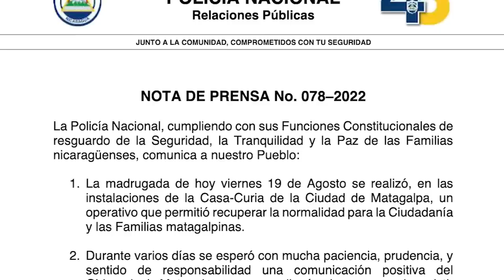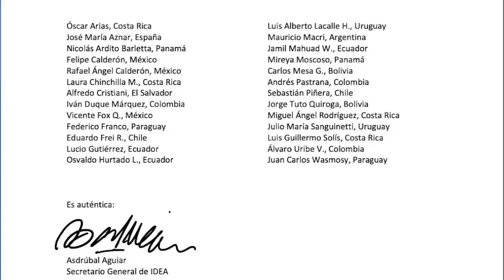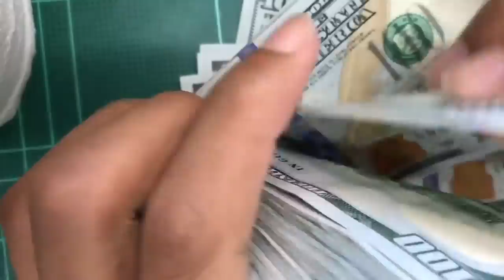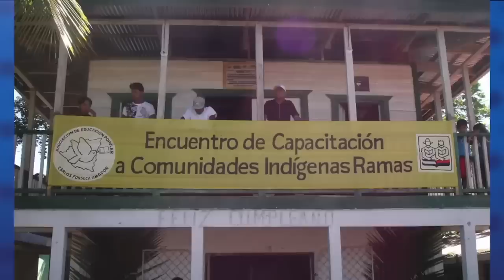Monseñor Rolando Álvarez, obispo de Matagalpa, reo de conciencia de la dictadura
La Policía del régimen asaltó la Curia Episcopal de Matagalpa a las 3:20 de la madrugada de este viernes  y  secuestró al obispo Rolando José Álvarez y a siete de los ocho colaboradores del líder religioso que permanecieron encerrados por 15 días bajo asedio policial.

La policía justificó el asalto alegando sin ninguna prueba que el obispo promovió actividades desestabilizadoras y provocadoras, y convirtió a monseñor Álvarez en un reo de conciencia de la dictadura.

El Gobierno le impuso arresto domiciliario al obispo en su casa de Managua, pese a que monseñor Alvarez no ha cometido ningún delito.

La Arquidiócesis de Managua informó que el gobierno le permitió al cardenal Leopoldo Brenes visitar a monseñor Álvarez,  y lo encontró en una “condición física desmejorada”, pero que su “ánimo y espíritu están fuertes”.
Los nicaragüenses merecen información confiable y de calidad.